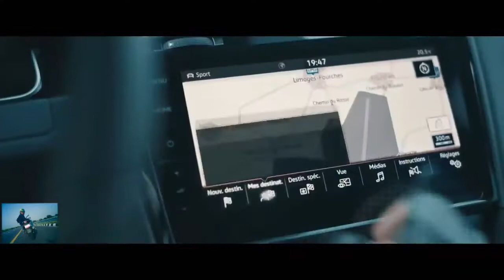2018 Volkswagen GOLF GTI - TOMER SISLEY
Commercial of Volkswagen GOLF GTI feat. TOMER SISLEY